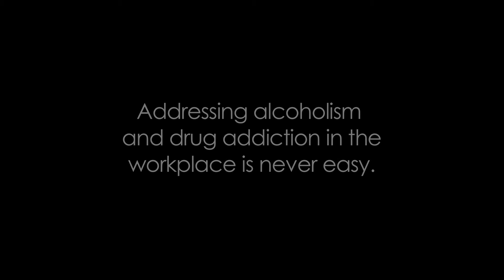Renascent Work PSA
From alcoholism to drug addiction - providing Canadians with the tools to embark on the road to recovery